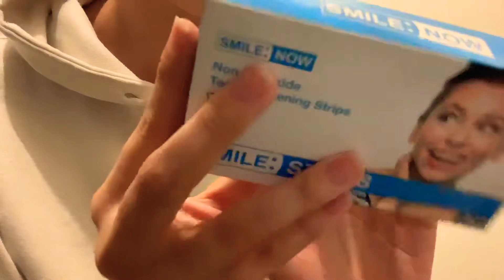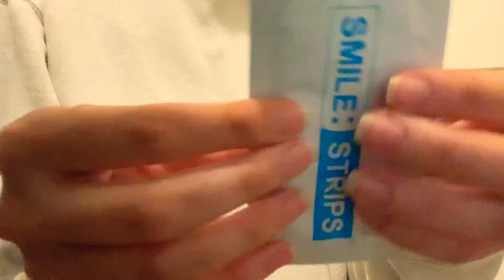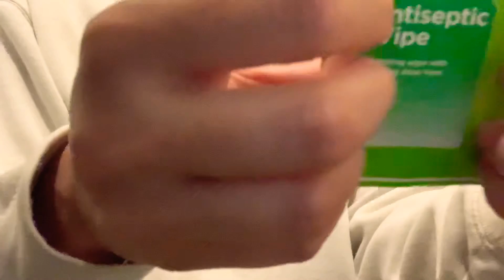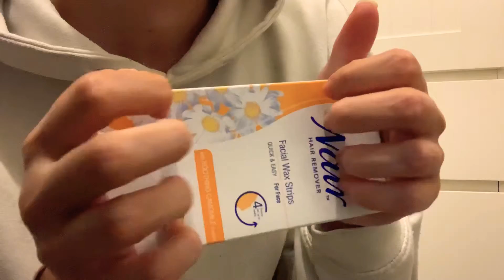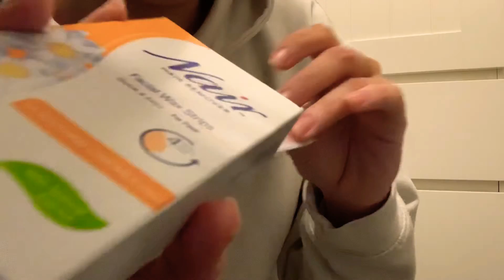RUMMAGING THROUGH MY BEAUTY BOX? ASMR NO TALKING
So I don’t know what the technical term for this box would be but I guess it has a mixture of beauty, skincare and small medical care like paracetamol, plasters and lady essentials! 😆 but I keep this cute collection of things in one of my draws 🤷🏼‍♀️

Anyway, I hope you enjoy the taps and scratches. I love hearing the feedback I get, even though I only get a few comments it really makes my day!

So thank you !! Have a blessed day xoxo